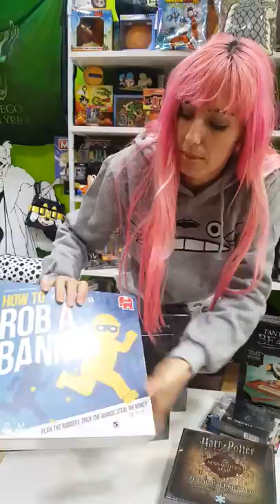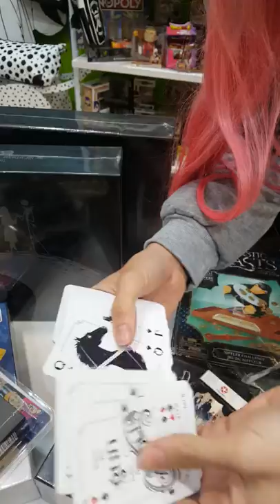Sorteos del Día del Padre parte III - Para jugar en familia 🎲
Hoy cambiamos de tema! JUEGOS DE MESA!!

Así que SORTEO temático para Jugar en familia! Solo tienes que darle al like a esto y decirnos con que juego te ponías de los nervios de pequeña! 🎲🧩

Aún siguen activos los anteriores sorteos, corre! 🍀🤗 Ah y son en territorio de España por el momento jeje